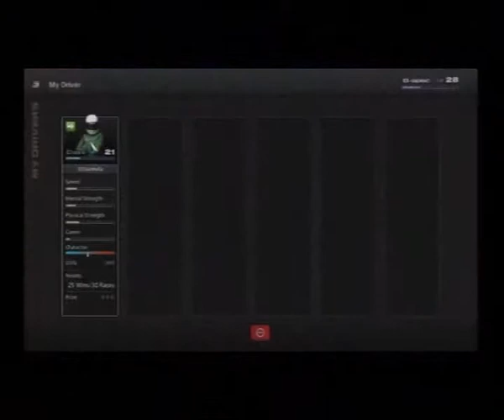Gran Turismo 5, Career 254, SsE: Online B-Spec Challenge, 500PP Rome City - 5 Laps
Silent Gaming
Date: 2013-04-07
Platform: Sony PlayStation 3
Control: B-Spec
Category: Seasonal Event
Event: Online B-Spec Challenge
Course: 500PP Rome City - 5 Laps